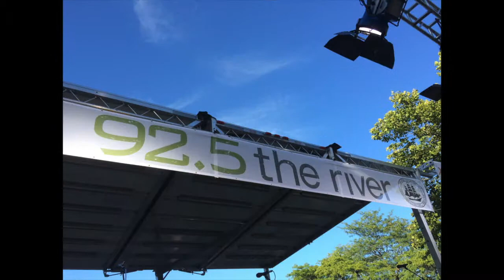Because The Night (cover)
Because The Night (cover) by Delta Rae
Riverfest Music Festival
Newburyport MA
Hosted by 92.5 The River radio

This song is a cover written by Bruce Springsteen, made famous by Patti Smith.
Two camera video with standard iphone audio